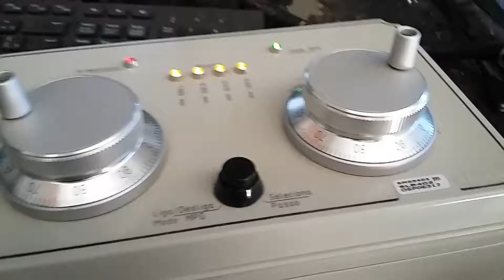Lendo MPG com Halscope LinuxCNC - Torno Retrofit